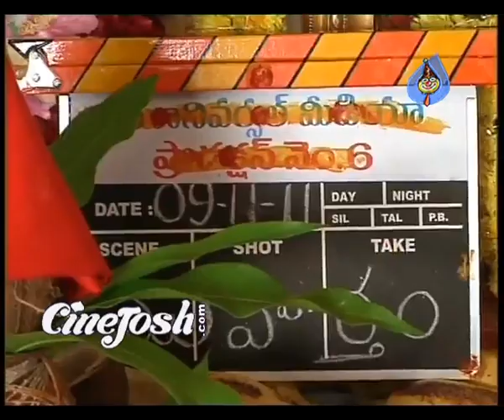Ram Charan - VV Vinayak Movie Opening - V.v. Vinayak,Ram Charan,Chiranjeevi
Ram Charan - VV Vinayak Movie Opening,Hey,This,Video,Ram Charan,VV Vinayak Movie Opening,story akula siva, direction vv vinayak, actor ram charan, producer dvv danayya, ram charan vv vinayak new movie opening photos,Its,Cinejosh,Videos